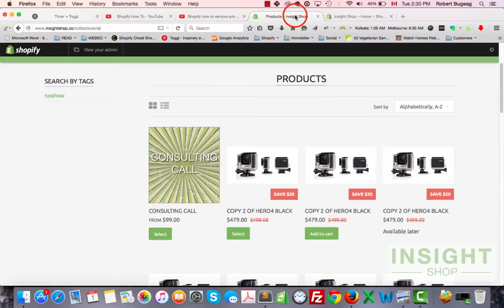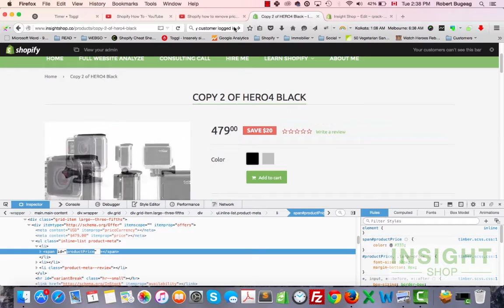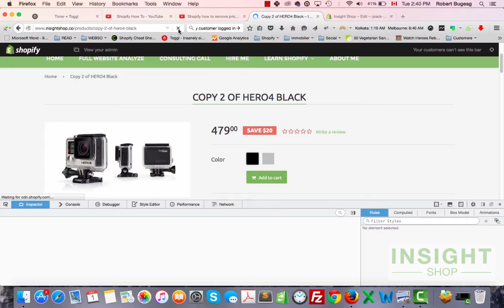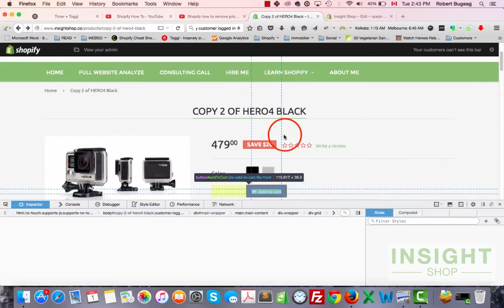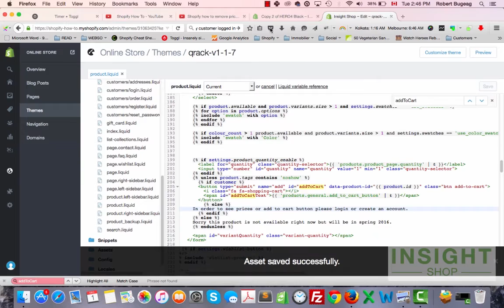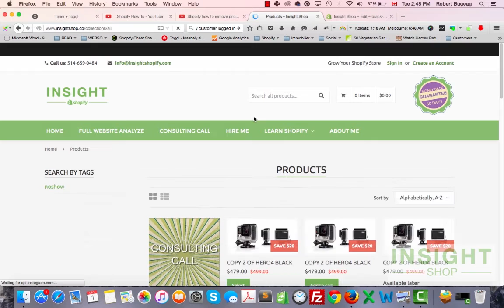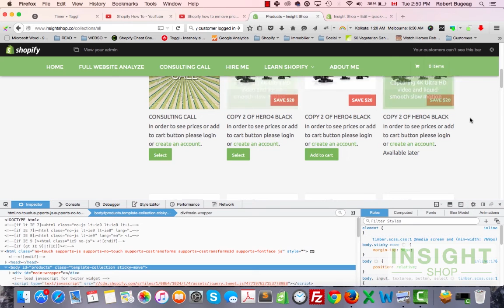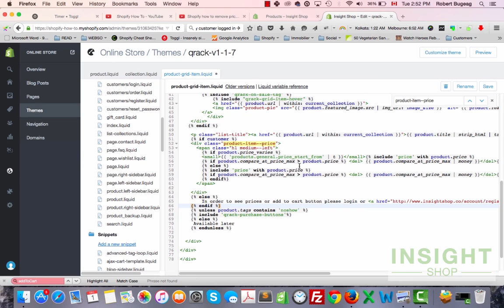Hide product price, add to cart or other element in Shopify if not a customer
* Shopify app: Rectify - Edit products in cart | Only 50$ ( one time fee no monthly charge!) *

In short, Rectify lets your customers edit product options directly in the cart page without the need to delete the product and add it again with the correct options. Which provides a better user experience and removes frustration that your customers may encounter on the cart page which may result in abandoned cart.

** WANT TO LEARN CSS FOR SHOPIFY ? ** Take a look here for my FREE class

In this week video we will learn how to hide product price on product and collection page, how to hide the add to cart button and other elements on your Shopify store if the visitor is not logged in (does not have an account).

It is easy to integrate. All you have to add to your code is {% if customer %} element to show {% else %} text to show {% endif %}

** NEW TO SHOPIFY ? ** We were able to negotiate special rebates with Shopify on top of special offers we have for you on each Shopify plan.

I am a Shopify Expert!